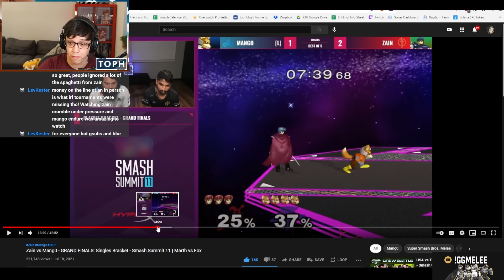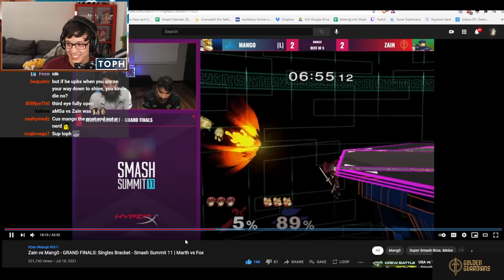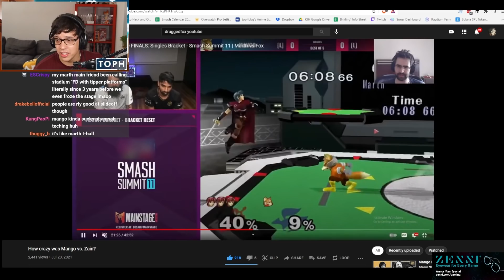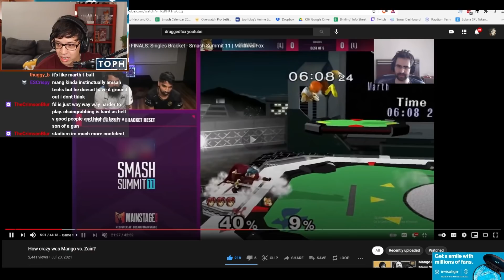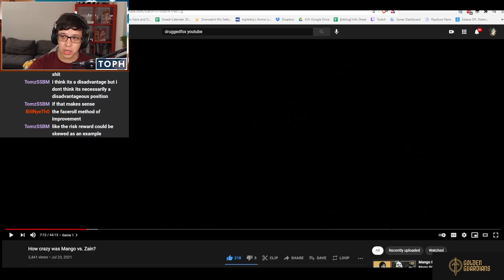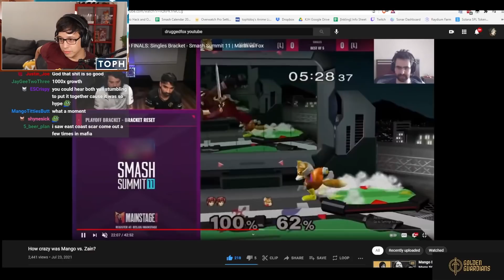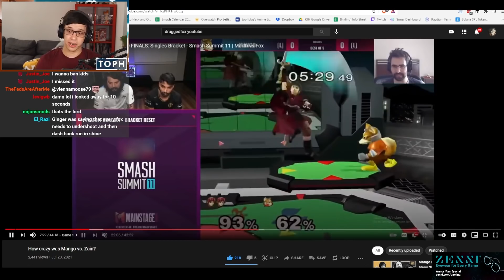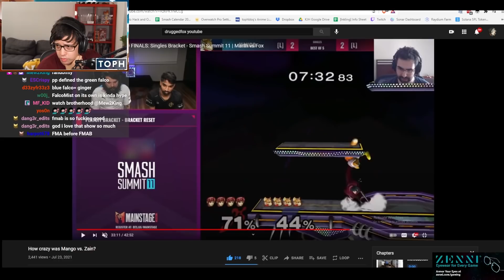Fox Nerd Explains How Mang0 Won Smash Summit 11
Today a Melee Fox nerd aka Toph explains how Mang0 won over Zain in Smash Summit 11 in Grand Finals, game 10.

00:00 Intro
03:20 How To Crouch Cancel Marth's Aerials
06:16 My Thoughts on the MU (Marth vs Fox)
14:32 That One Nair
17:33 You Can Do Better
20:42 Micro vs. Macro
28:25 The Mental Stack
34:06 $25000 Stock
35:30 My Takeaways